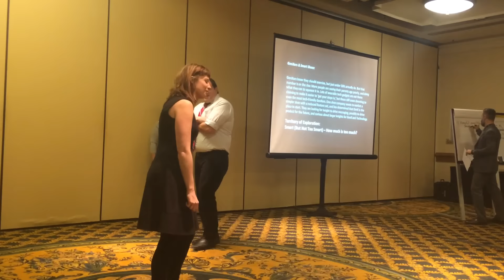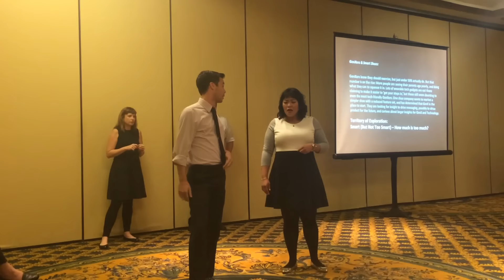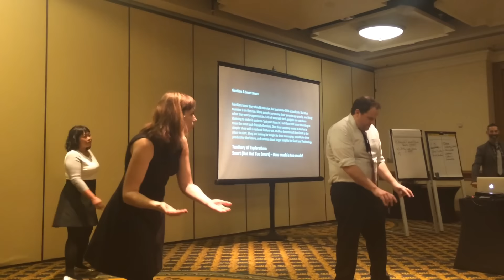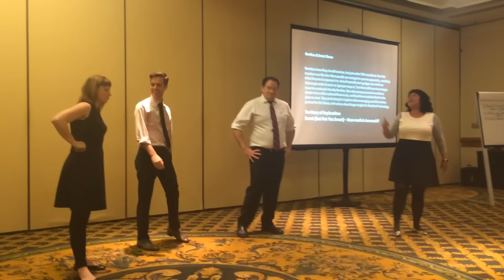Consumer Insight Uncover Humor and Truth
At the Market Research Association Conference we explored GenX consumer sentiments around exercise. The improvisers put these insights on their feet and identified what the consumers found funny and true.